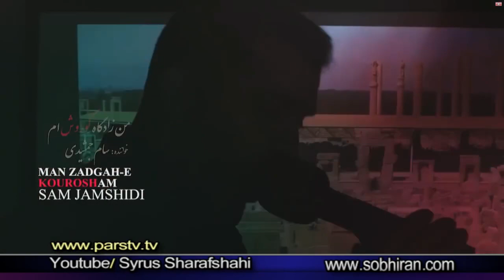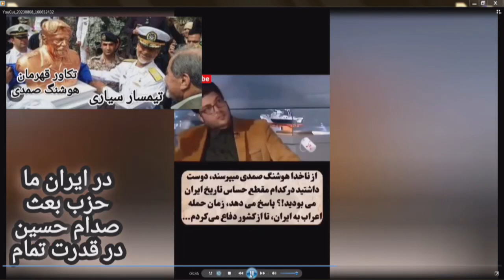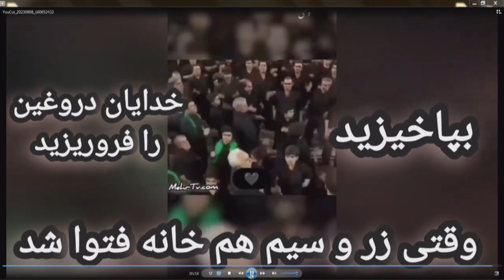فائزه هاشمی گفت قدرت چهارم مخفی مزدوران صدام و جاسوسان استعمار شمخانی اژه ای پناهیان نقدی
تلگرام و اینستاگرام و تویتر :
برنامه های رادیو و تلویزیون:
€hermes_gananger

Président_RadioIcietMaintenant.com @95.2FM écouter 24/24
Connaissez-vous les piliers de l'islam ? La Prière - le pèlerinage (hajj le jeûne, l'aumône (zakat)  et Le djihad ne signifie pas "guerre sainte", Impôt islamique (20% de revenu), Ordonner le bien et interdire le mal (Cela signifie l'ingérence quotidienne et permanente de chaque musulman dans les affaires sociales des autres) La mise en œuvre de ces commandements islamiques est obligatoire et certaine pour tout musulman pratiquant, chaque fois que le mufti prononce une fatwa secrète ou ouverte ?
N'écoutez pas les fausses significations que les islamistes donnent à ce mot, car dans la pratique et seulement au cours des cinquante dernières années, vous avez été témoin de la présence et de nombreuses guerres dans les pays_musulmanes , qui continuent de tuer sous le titre de Moujahid et Moujahidins , ce qui signifie # Djihadiste .